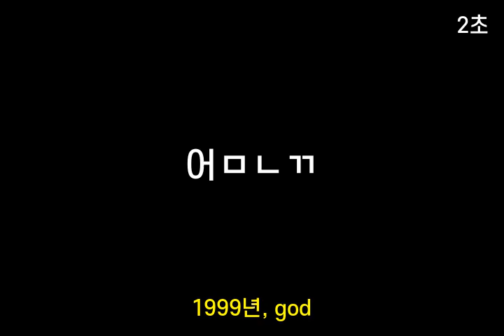인기가요 초성퀴즈 #326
1. ㅁㅎ밭
 2. 히ㅁㄹㅇ
 3. ㅈㅅ리
 4. 어ㅁㄴㄲ
 5. ㅎㅂ라ㄱ